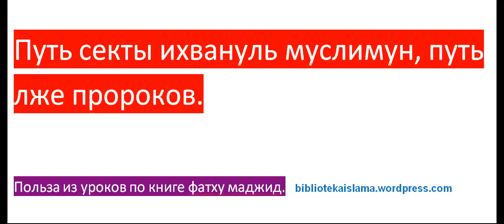Путь секты ихвануль муслимун, путь лже пророков.